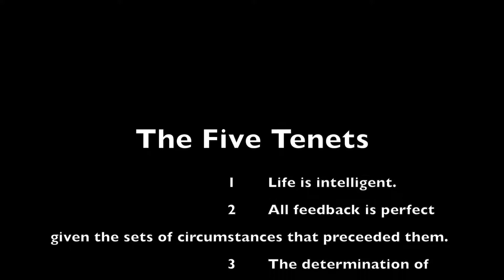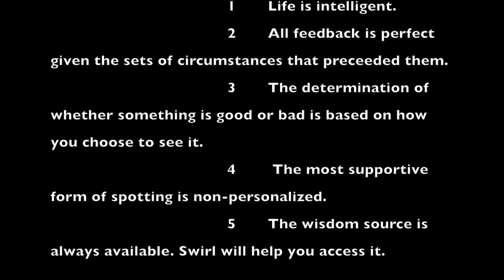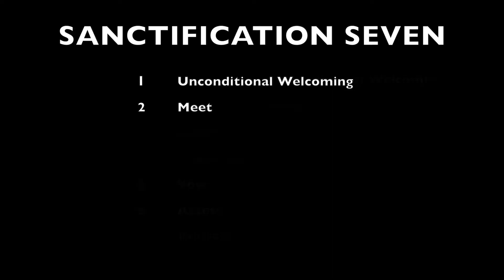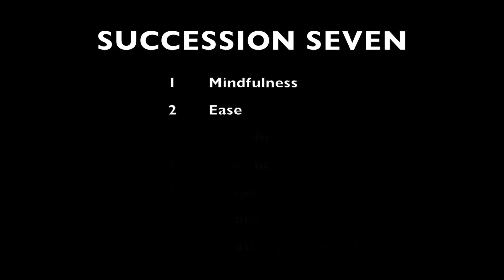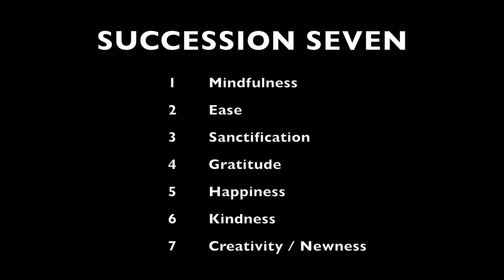Amala Interview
Amala shares her understanding of Successions and Sanctification, helping people grasp these important components of Thriveapeutics.